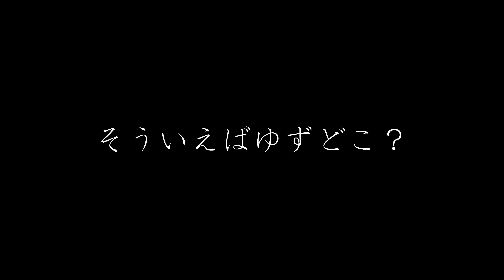服が嫌いな犬が服を脱いだ瞬間、別の犬になります